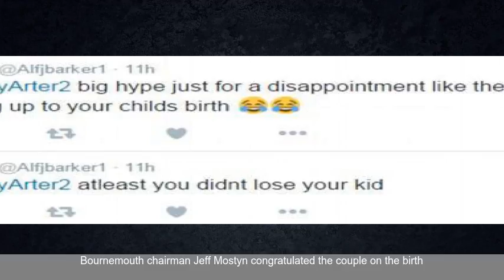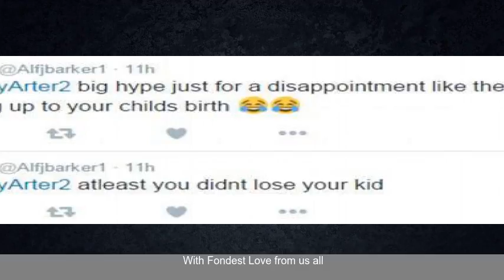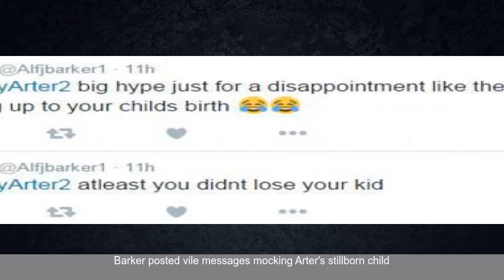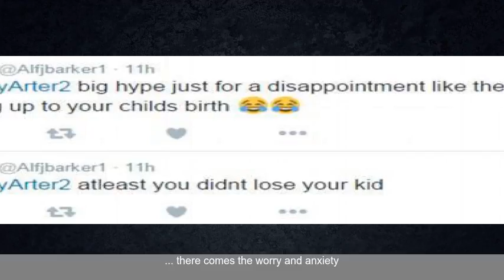Bournemouth ace Harry Arter and partner Rachel welcome new baby Raine after tragic stillbirth p...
The Republic of Ireland star suffered the tragedy of a stillborn birth in December 2015